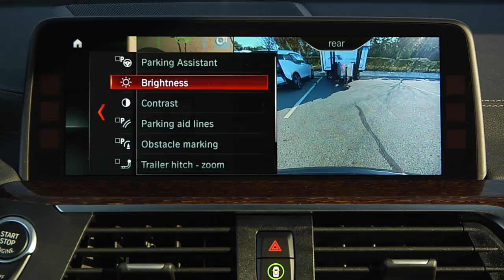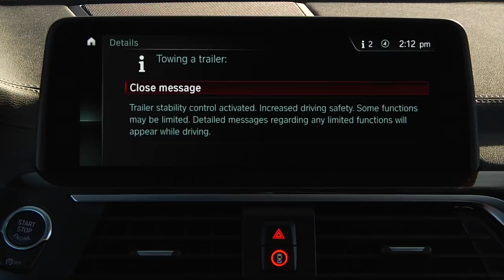X3 Trailer Hitch | BMW How-To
The all-new BMW X3 can be optioned with the first ever factory installed trailer hitch.

Call our BMW Genius Hotline at 1.844.4GENIUS (443-6487)
Available Monday through Thursday 9:00am-9:00pm (EST),
Friday 9:00am-6:00pm (EST), and Saturday 10:00am-7:00pm (EST)
For portable assistance available anytime, anywhere download the BMW Genius App

Applicable Option Codes: 3AC